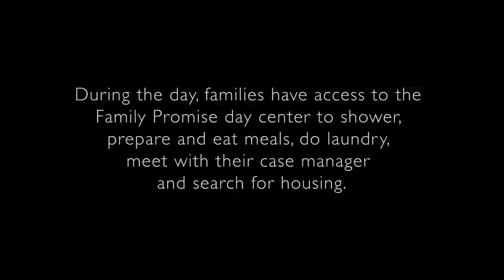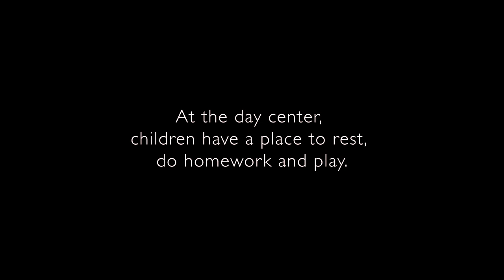Inside Look: A Day in the Life of Keiki at Family Promise of Hawai'i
See what Family Promise's emergency shelter program is like through the eyes of two twin brothers and their hardworking parents who are experiencing homelessness. To learn more about Family Promise of Hawaii, our Emergency Shelter, Diversion and After Care programs and what you can do to help, visit us